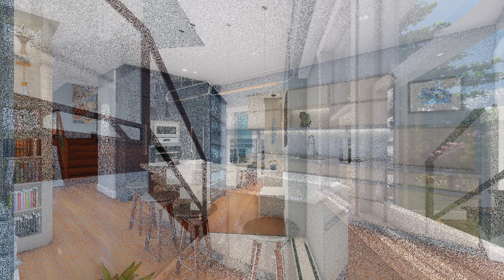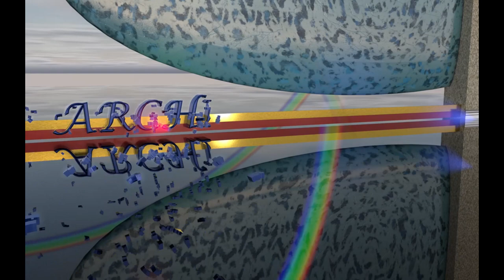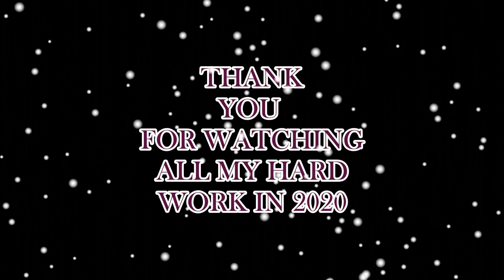3D Architect Renders Show Reel 2020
Architect Renders show reel 2020,  3D work completed 2020 using Chief Architect to create the models , sketch up to create furniture and lights, Cinema 4D rendering software.